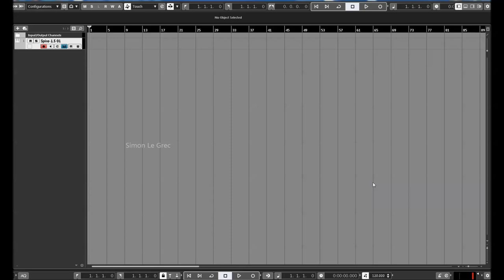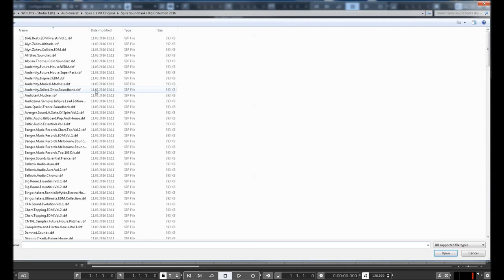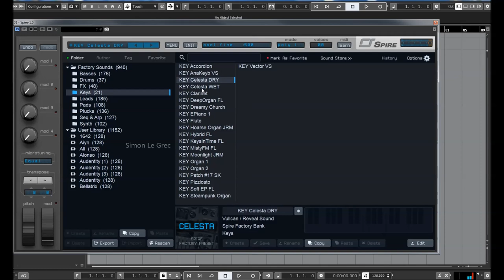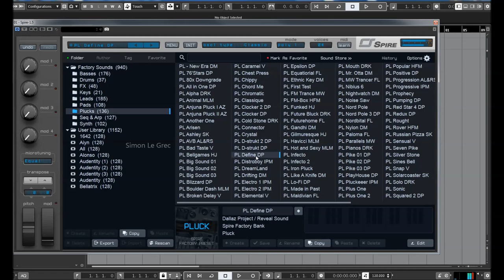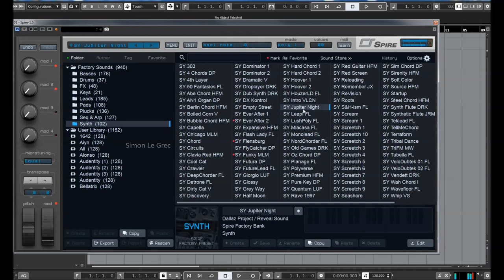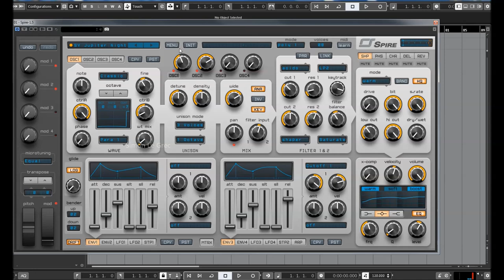Reveal Sound | Spire 1.5.1 | Features and Sounds (No Talking)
* 4x multimode polymorphing oscillators
* Classic, Noise, FM, AMSync, SawPWM, HardFM, Vowel
* Added Preset Manager
* Fix for FL Studio (DirectWave rendering)
* Fixed CPU performance issue for Win VST version
* Stability improvements